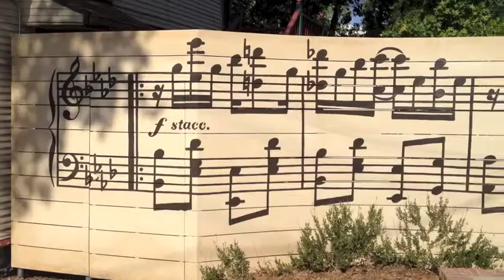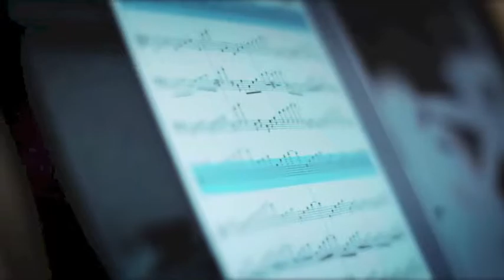FINAL PROJECT - MUSIC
Final Project Video Editing class
SOWTA
ID 106958